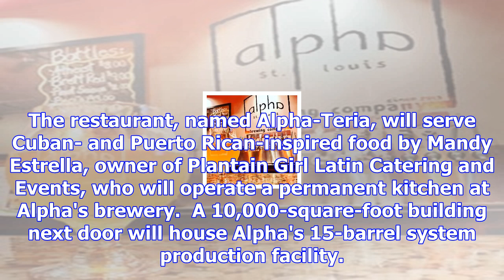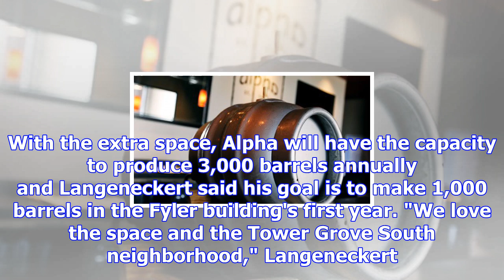Alpha brewing closing downtown brewery, moving to tower grove south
Craft brewer Alpha Brewing will close its downtown St. Louis brewery next month and reopen in a larg...